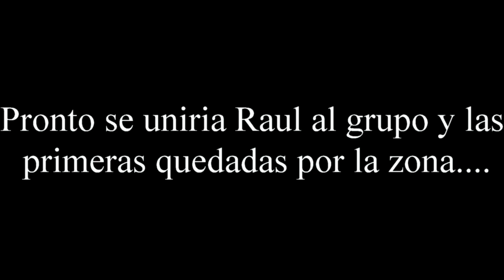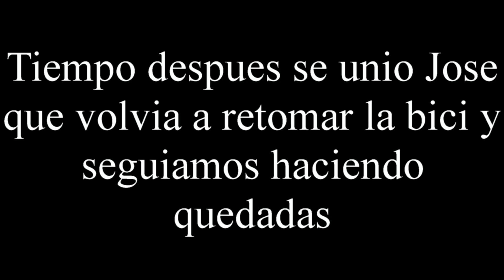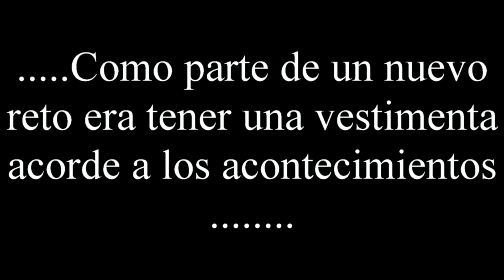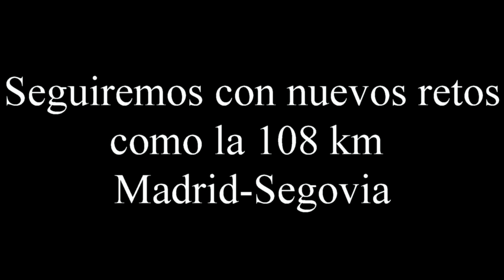YAYO BIKERS LA EVOLUCION